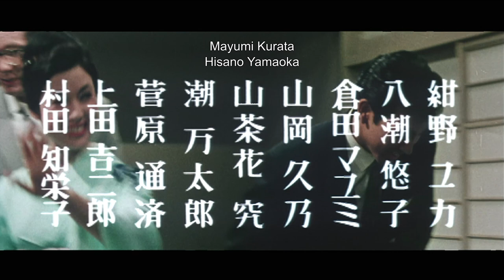Les Femmes naissent deux fois (Onna wa nido umareru - 1961) - Bande annonce d'époque HD VOST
Un film de Yûzô Kawashima

Avec Ayako Wakao, Sô Yamamura, Jun Fujimaki, Furankî Sakai

Modeste geisha des bas quartiers de Tokyo, sans aucune autre compétence particulière que celle de satisfaire les désirs des hommes, la jeune et belle Koen n’est pas épanouie. Curieuse et libre d’esprit, Koen va naturellement s’émanciper de sa condition de favorite pour devenir une femme indépendante. Pourtant, Koen croise différents hommes prêts à lui offrir une vie rêvée. mais que souhaite réellement Koen pour son avenir ?

Inédit au cinéma en France
En Blu-ray le 3 mars 2023 (Badlands)